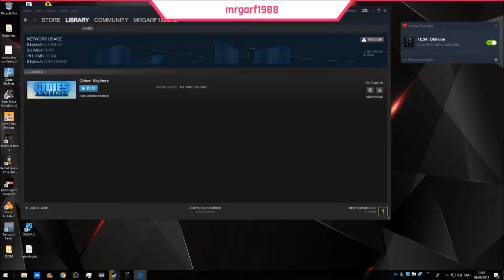Elder Scrolls Oblivion Play Through Part 43